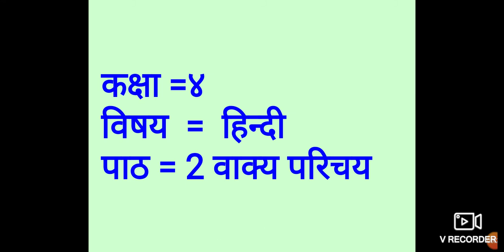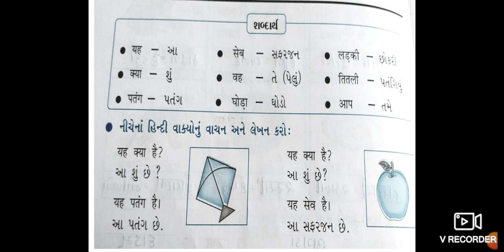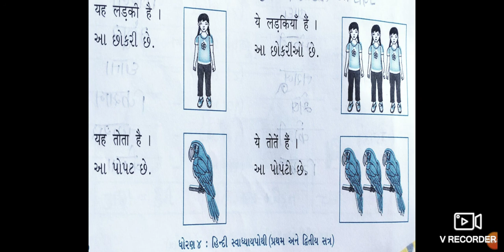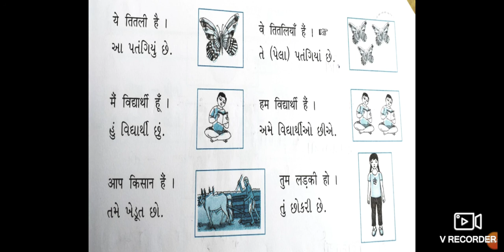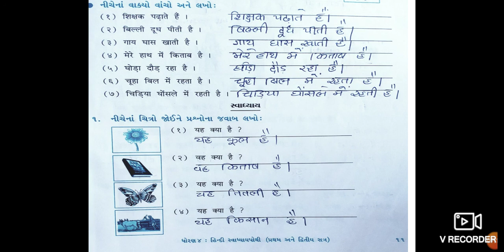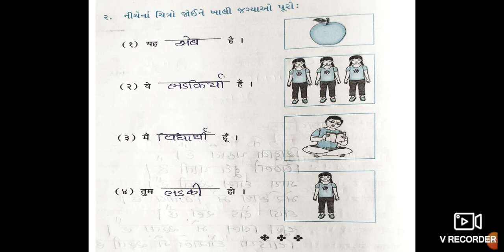ધોરણ 4,વિષય હિન્દી, પાઠ 2 वाक्य परिचय